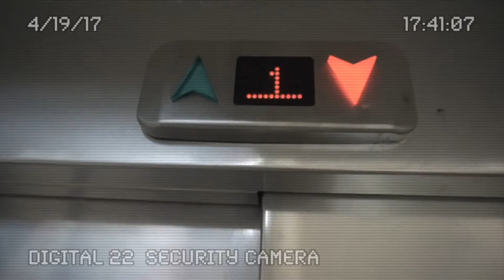Content Marketing & SEO with Neil Patel - Inbound After Hours - Ep 13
Wow - this week we have another huge guest from the digital marketing world - best selling author and Co-Founder of Crazy Egg & Hello Bar: Neil Patel!

In this episode with speak to Neil about SEO, content marketing and other digital marketing tactics working today.